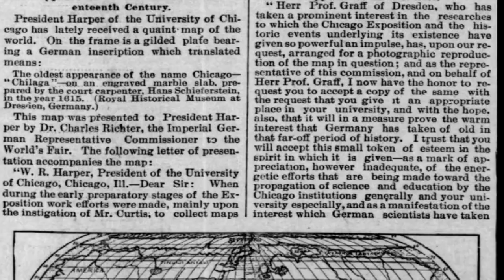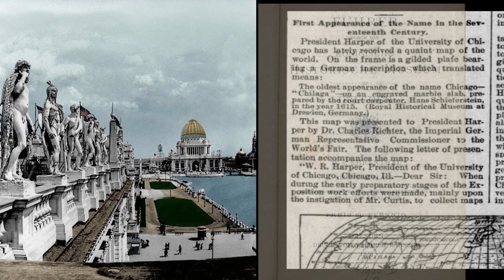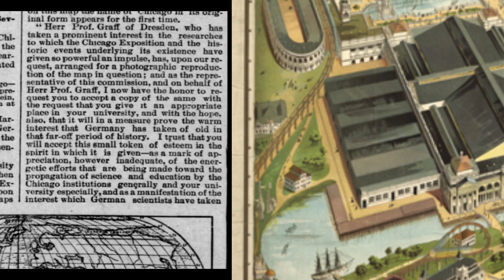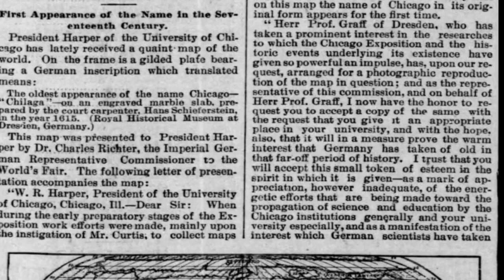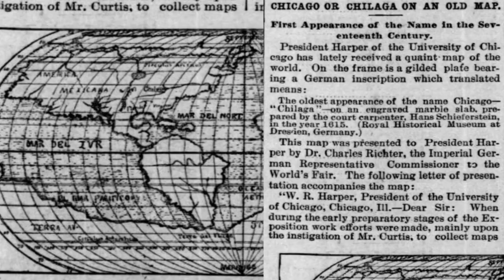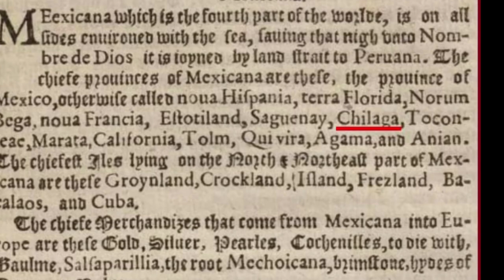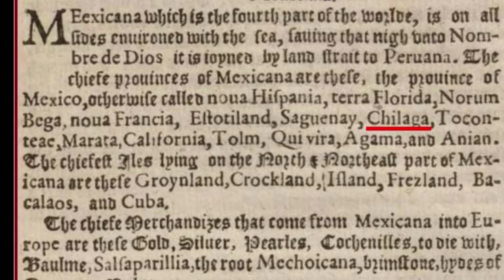Weltausstellung CHICAGO 1893 ⎢ Die Deutschen wussten vom Betrug?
Neu-Upload aufgrund eines Kopiergeschützten Fotos.

Wir schreiben das Jahr 1893 und den Ort Chicago. Die weiße Stadt soll angeblich aus dem nichts innerhalb von 2 Jahren auf einem Sumpfgebiet in den USA gebaut wurden sein. Das ganze Areal hatte eine Größe von 2.800000 m² und mit  200 "neuen" Gebäuden soll innerhalb von diesen 2 Jahren eine wundervolle von Handwerkskunst strahlende Stadt entschaden sein. Eine Unmöglichkeit!!!
Bereits Damals haben die Deutschen ,um genauer zu sein ein Sachse sich mit der Weltausstellung beschäftigt. Eine Karte das in einem Dresdner Museum war zeigte Chilaga genau da wo Chicago liegt. Nachdem er es der Universität von Chicago mitteilte ,wurde es für Blödsinn erklärt.

Recherche und die Bearbeitung von Videos dauern Zeit.